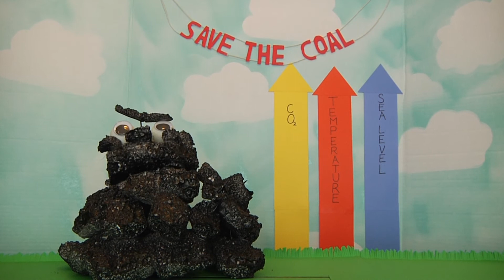Save The Coal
Cole the lump of coal sings, "Save the Coal."  Created by: Bryce Harrop, Elizabeth Maroon, Maximo Menchaca, and Christopher Terai.

We created this video for Connect 4 Climate's iChange competition.  If you like our video, you can vote for it through Connect 4 Climate's facebook